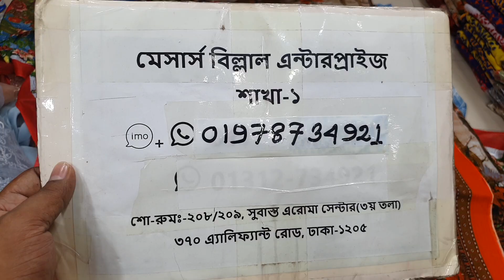ঈদের পর প্রথম ডিসকাউন্ট অফার ৪৫০ টাকা লোন থ্রী-পিছ